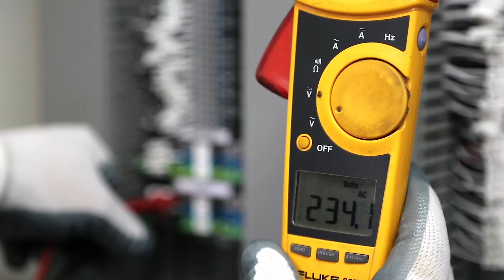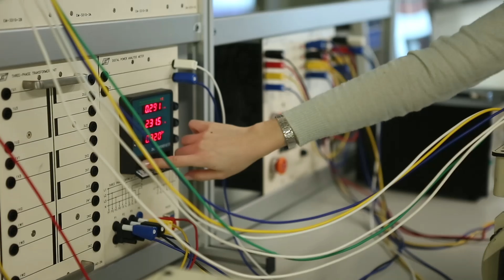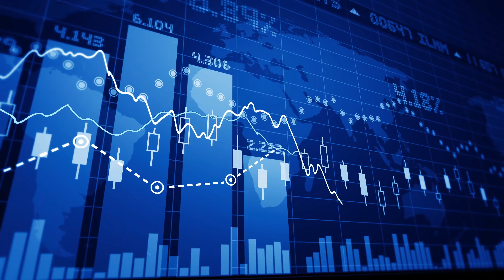Uzmanyanıtlıyor: Akıllı Şebekeler nedir?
Yaşar Üniversitesi Enerji Sistemleri Mühendisliği Bölüm Başkanı Dr. Öğr. Üyesi. Emrah Bıyık Akıllı Şebekeler üzerine konuştu.

00:10 Emrah Bıyık Kimdir?
00:28 Emrah Bıyık hangi projelerde yer aldı?
00:53 Akıllı şebekeler nedir?
01:03 Akıllı şebekeler neye yarar?
01:34 Akıllı şebekeler nerelerde kullanılabilir?
01:45 Akıllı şebekelerle hangi alanlarda çalışılabilir?